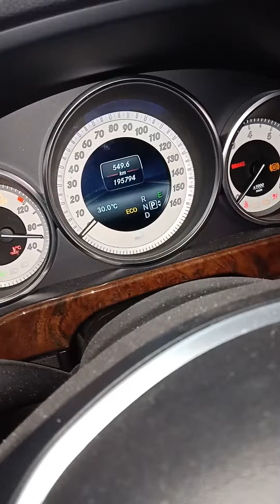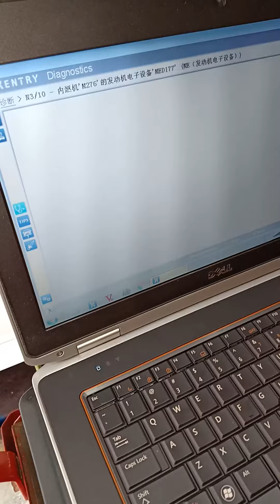高雄珮瑜汽車：0970255866。賓士E350 W212進廠保養+電腦儀器診斷全車狀況+儀表保養歸零。